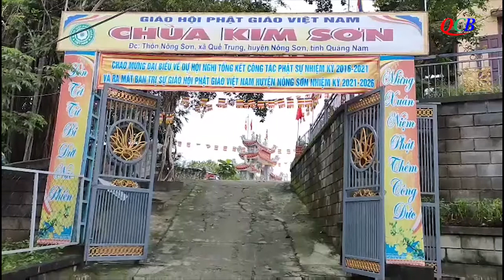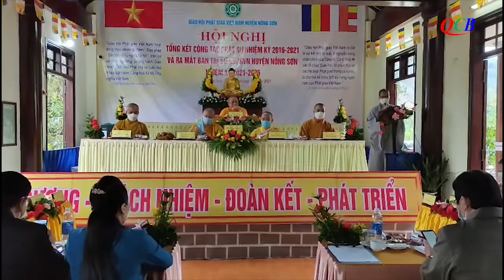Hội nghị tổng kết và công bố quyết định chuẩn y nhân sự BTS GHPGVN huyện Nông Sơn (2021-2026)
Sáng ngày 12/11/2021 (08/10 Tân Sửu) đã trang nghiêm diễn ra Hội nghị tổng kết công tác Phật sự của BTS GHPGVN huyện Nông Sơn, nhiệm kỳ II (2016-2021) và công bố quyết định chuẩn y thành phần nhân sự Ban Trị sự nhiệm kỳ III (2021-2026), tại chùa Kim Sơn, xã Quế Trung, huyện Nông Sơn, tỉnh Quảng Nam.